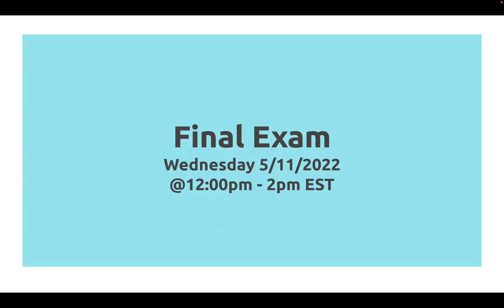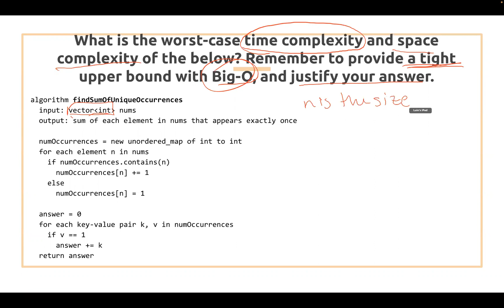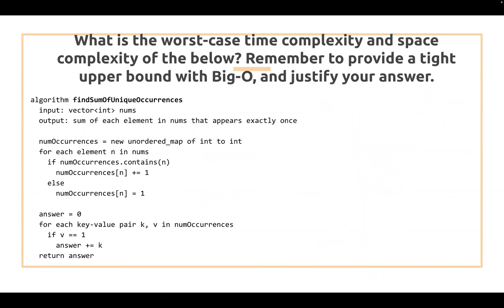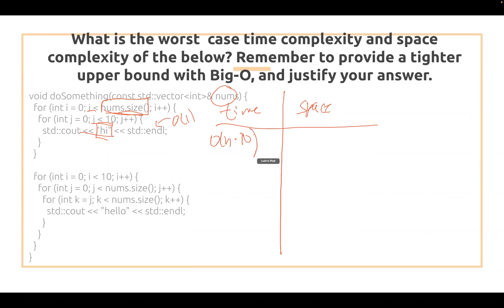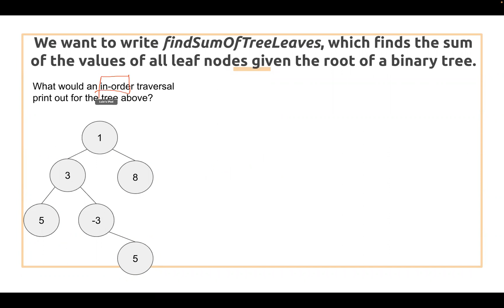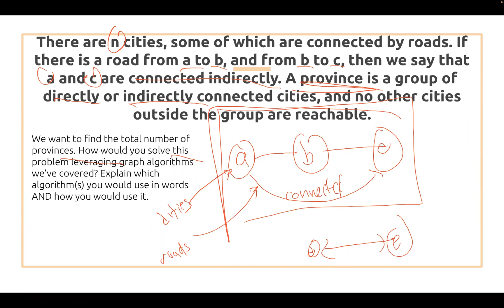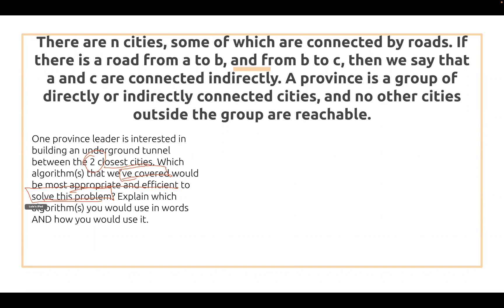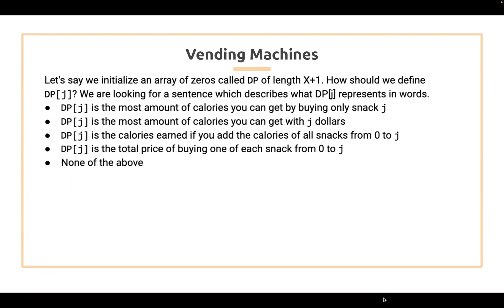Lecture 38: Review I